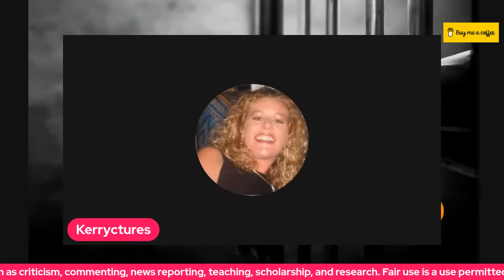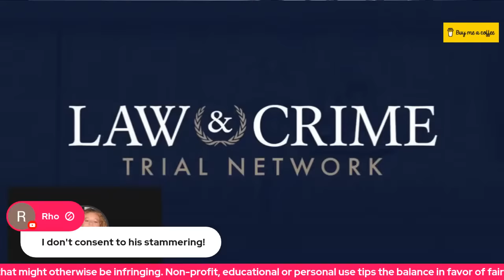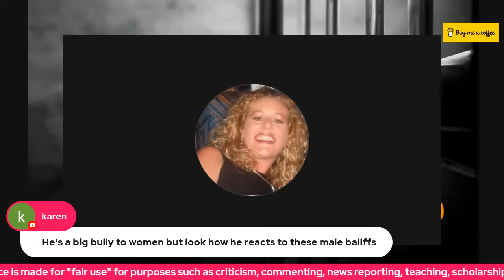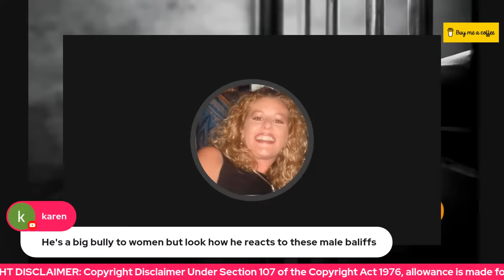BROOKS COVID TEST RESULTS COME IN, ERIKA AND GUTH TESTIFY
Oct. 2023  Exactly one year ago, we were all watching the Waukesha Christmas Parade Attack trial live.  This month, we will continue to revisit various witnesses' testimony.

906.11 Groundz Prison Radio - Idea created by Amanda Paige and Other Subscribers.
Graphics: Kerryctures Productions

By Your Side  by  Ten Towers
Belong by Gold Flow
Left in the Rain by Loving Caliber
Leave Me Breathless by Zyke
I Can't Stop Time for You by Loving Caliber